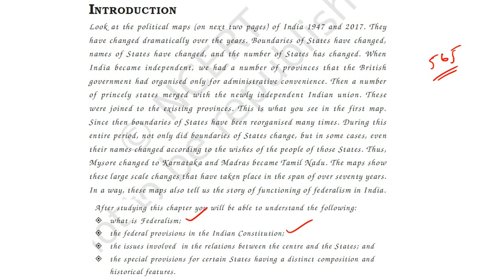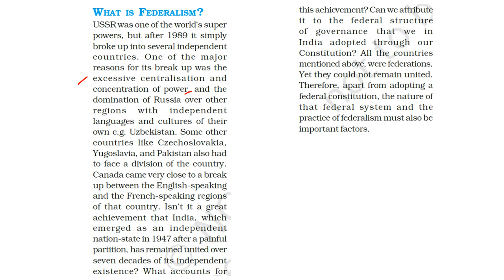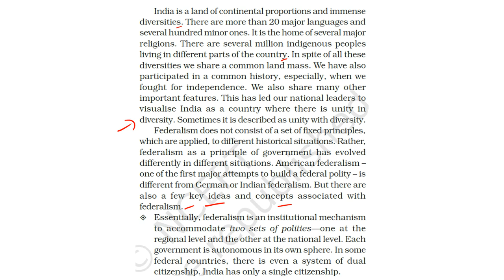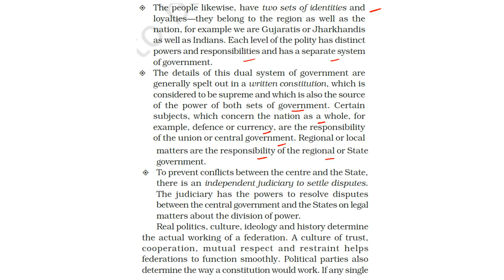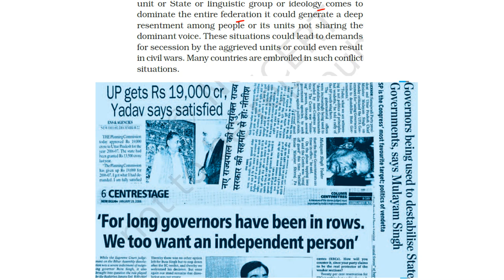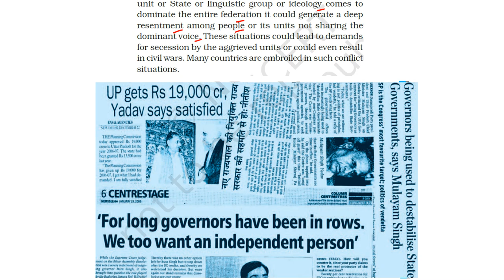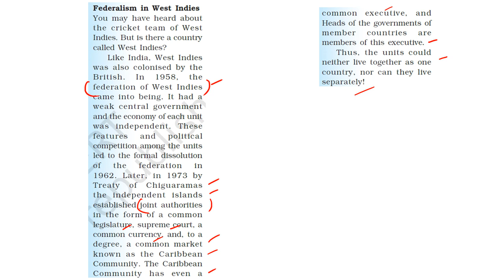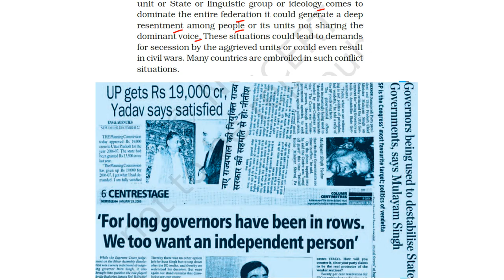(P1C7 11th Class NCERT Polity) What is Federalism ? Federalism in West Indies and Nigeria